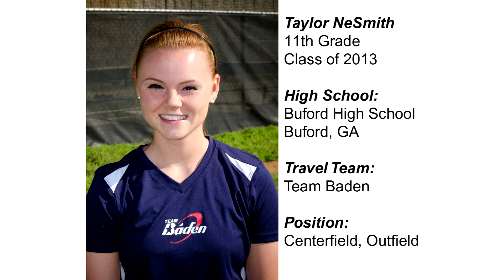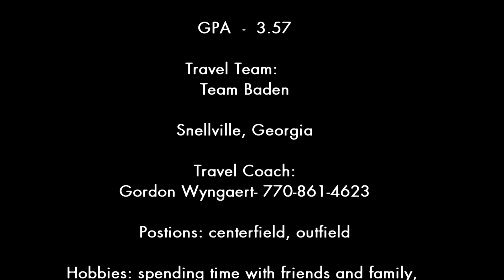Taylor NeSmith Skills Video